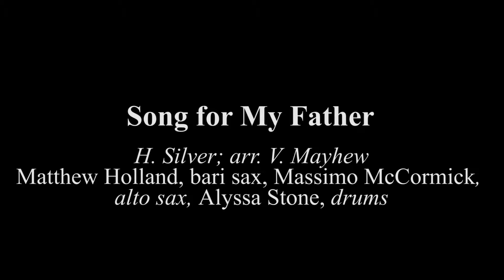Song for My Father